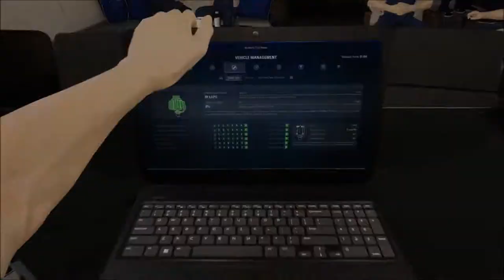F1 2017 PS4 Career Mode Singapore - Round 14 (Season 1)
Career Mode on F1 2017 for PlayStation 4.

Season 1
Race 14
Marina Bay - Singapore
Driver: Ben Waterworth
Team: Scuderia Toro Rosso

We also appreciate all your comments and feedback, good and bad! We are CASUAL gamers remember! One step above a noob.

PSN: nyc55david